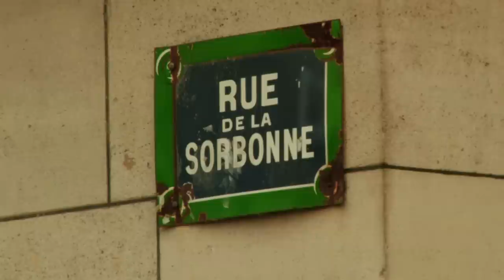Présentation de la Sorbonne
Depuis le XIIIe siècle, le nom de Sorbonne évoque au monde entier l'un des plus hauts lieux de l'intelligence et de la culture, des sciences et des arts, d'un savoir millénaire ayant traversé les siècles et résonnant jusqu'à nous comme une promesse d'excellence. Huit siècles après sa fondation, la Sorbonne est devenue le lieu symbolique de toutes les universités et académies de France.